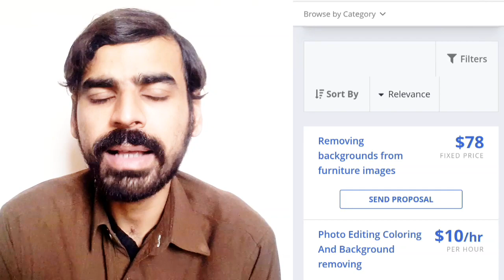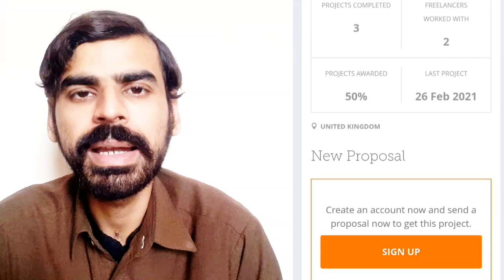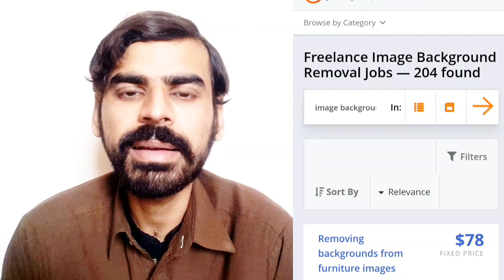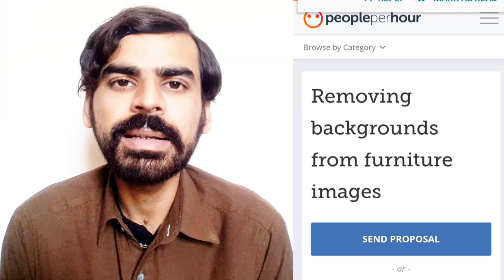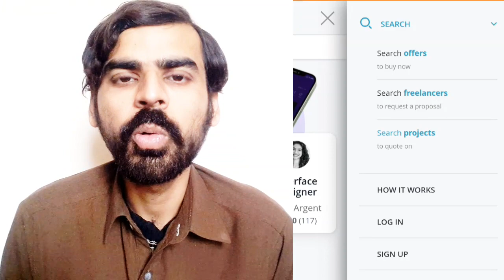Remove Background Earn Money Online In Paksitan | Online Earning | Make Money Online